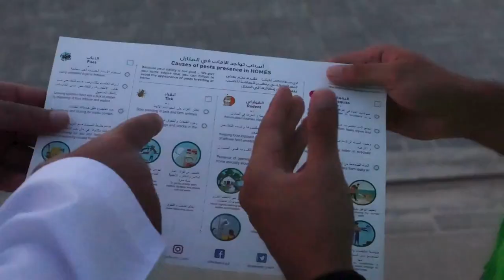مكافحة آفات الصحة العامة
مركز أبوظبي للصحة العامة يواصل جهوده الحثيثه لمكافحة آفات الصحة العامة من خلال الزيارات الدورية والتفتيشية في مختلف مناطق إمارة أبوظبي، حيث يقوم المركز بالعديد من الإجراءات بينها رصد ومعالجة تجمعات المياه الراكدة التي قد تسبب خطر على صحة الانسان.

يمكنم اليوم طلب خدمة مكافحة آفات الصحة العامة عن طريق التواصل على الرقم المجاني لحكومة ابوظبي 800555 أو عن طريق تقديم طلب الخدمة على منصة "تم".

The Abu Dhabi Public Health Centre continues its diligent efforts to combat public health hazards through periodic inspection visits in various regions of the Emirate of Abu Dhabi. The Centre undertakes several measures, including monitoring and treating stagnant water accumulations that may pose a risk to human health.

Today, you can request public health pest control service by contacting the Abu Dhabi government toll-free number at 800555 or by submitting a service request on the 'TAMM' platform.